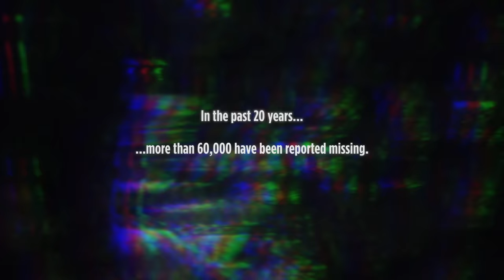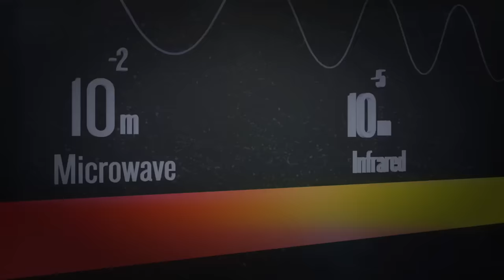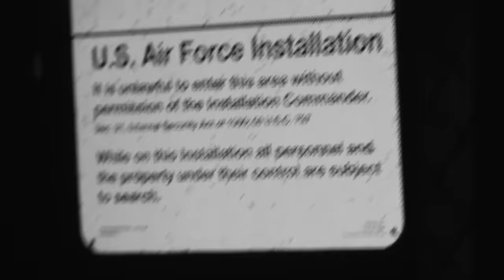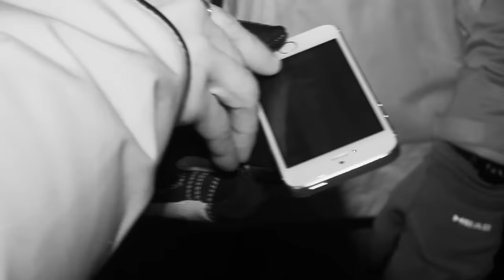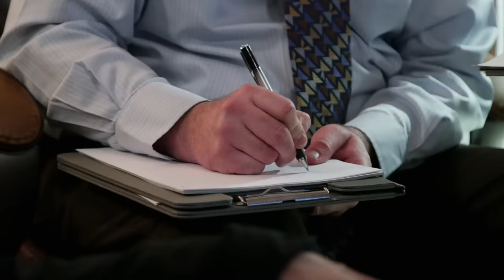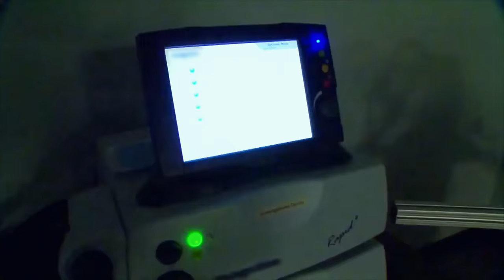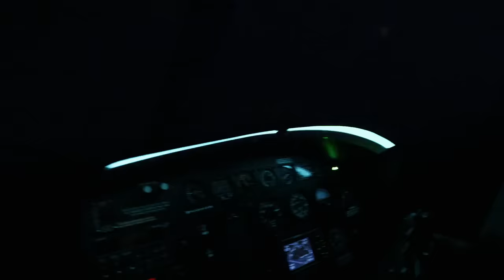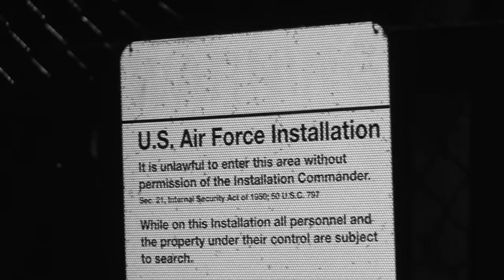Missing in Alaska: Zombies of HAARP (Season 1, Episode 4) | Full Episode | History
Our team explores a top secret government facility known as HAARP, an electromagnetic generator that could be driving people to disappear in the Alaska Triangle in Season 1, Episode 4, "Zombies of HAARP".

In an area of northwest Alaska, covering 300,000 square miles, over 20,000 people have mysteriously vanished. The majority of these disappearances have occurred in an area locals call the Alaska Triangle.